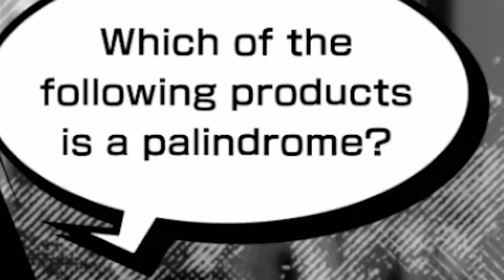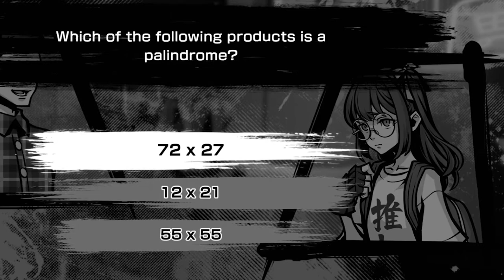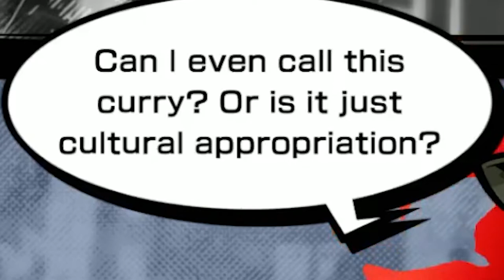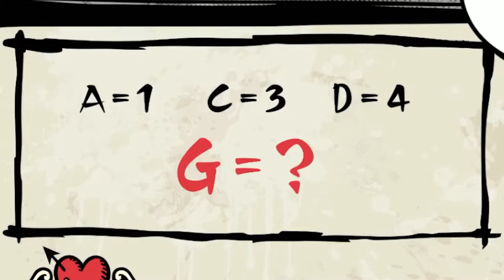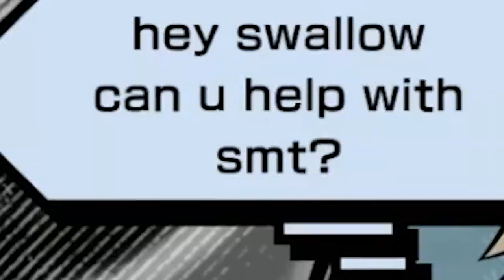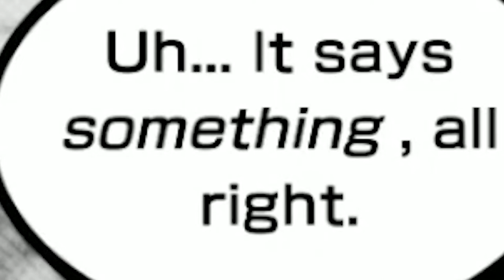[NEO The World Ends With You] Part 14 - Nagi Doesn't Like This Game's Localization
Today we try to help a certain chef regain his mojo, but then Nagi realizes that he's actually an idiot!